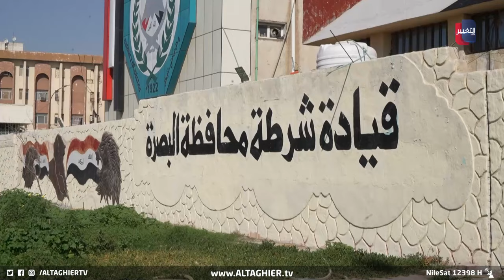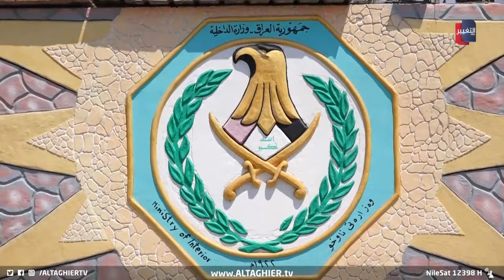هروب سجين "بطريقة ماكرة" يثير الغضب في العراق | تقرير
البصرة .. حيث أثارت قضيةُ هروب أحد المحكومين من أحد سجون المدينة، تساؤلاتٍ واسعة خاصة في ظل تواطؤ ضابطٍ معه في موضوعِ تهريبه مقابل مبلغٍ من المال وسْط مطالباتٍ بضرورة ضبط الأمن ومحاسبة المتورطين في تهريب المطلوبين للقضاء.
موقع قناة التغيير الفضائية  الالكتروني